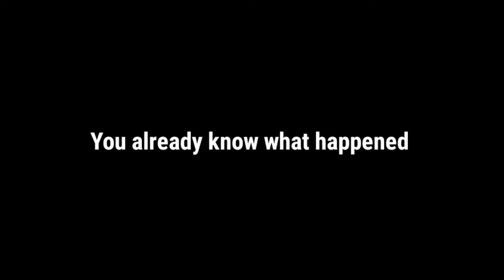Meeting King Kong In PUBG | PUBG Funny Moments | Getting Trolled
📄- PUBG King Kong Troll And Funny Moments

Go Pre Register PUBG MOBILE New State